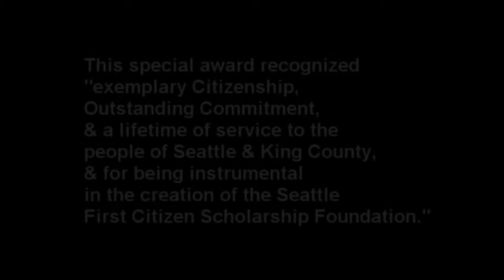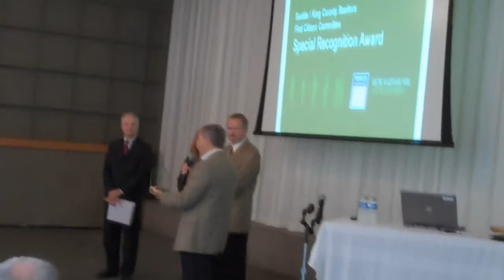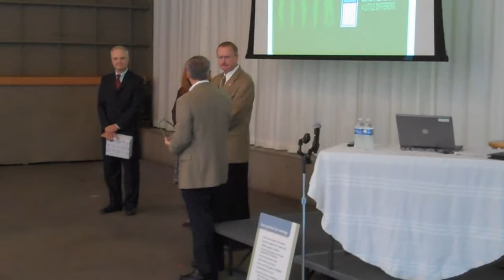Seattle King County REALTORS recognize PEMCO Insurance and Stan McNaughton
Seattle King County REALTORS and the First Citizen Committee present a very special award to PEMCO Insurance CEO Stan McNaughton